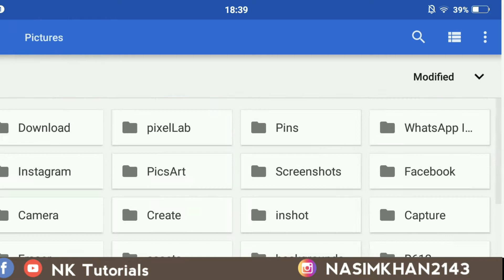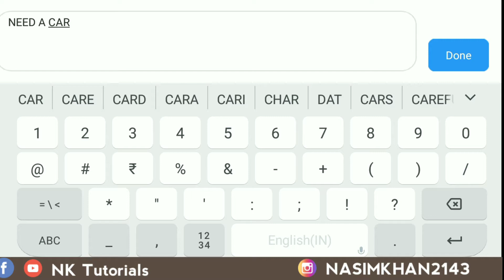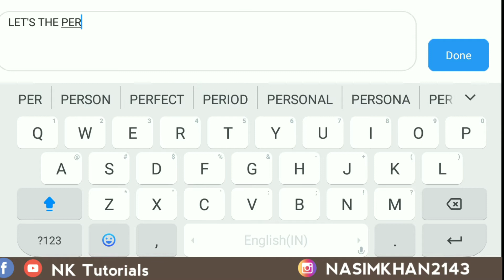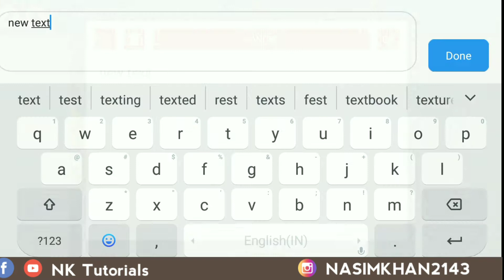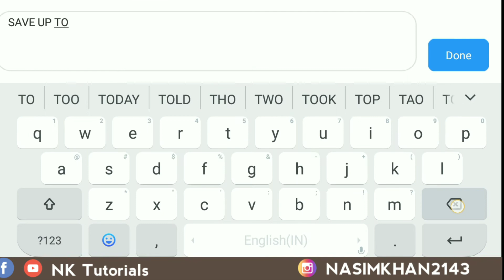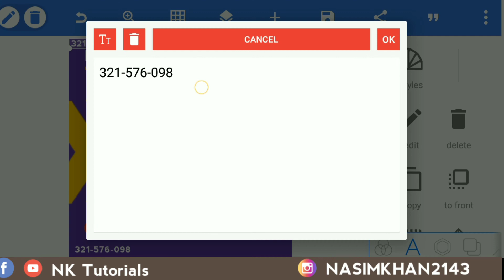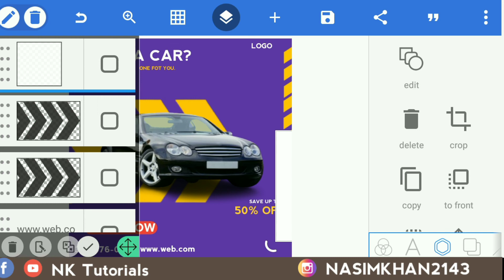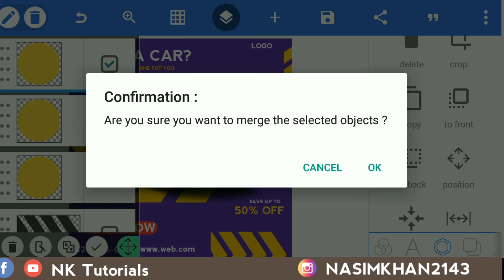Car Poster Design in Pixellab / How To Make Poster Design In Mobile / Flyer design / Graphic design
1. Car Poster Design in Pixellab
2. How To Make Poster Design In Mobile
3. Flyer design
4. Graphic design
5. poster design
6. car poster
7. COMMERCIAL CAR POSTER/BANNER DESIGN IN PHOTOSHOP | JEEP | DESIGNHOB
8. web banner design
9. graphic banner design
10. make poster pixellab
11. graphic design poster
12. poster design learn
13. car post tutorial
14. poster design ideas
15. poster in pixellab
16. how to design a car flyer

NED A CAR